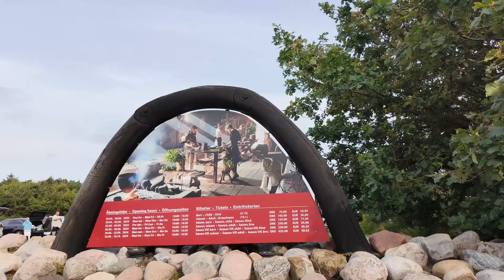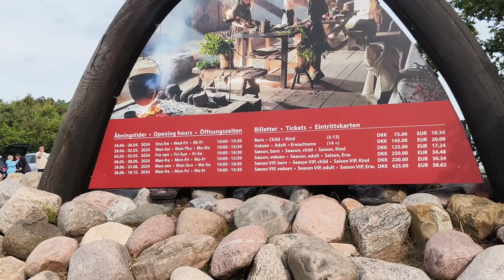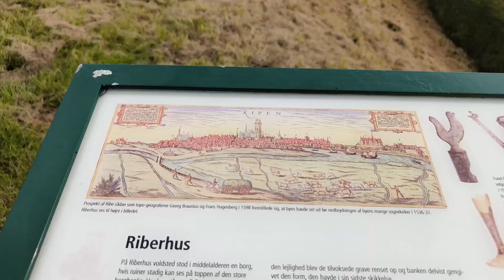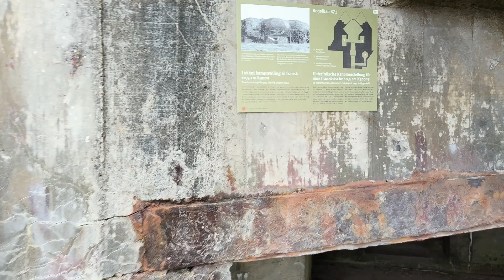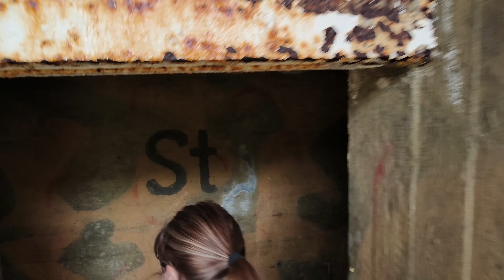RoadTrip Norsko 2024 1 díl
Náš road trip vandr do norska 2024, vanlife, autem